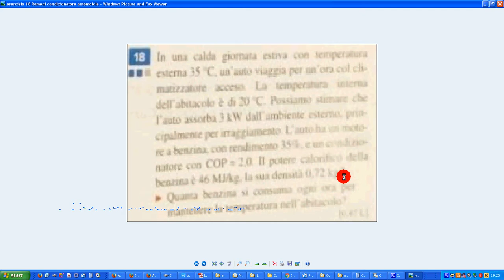esercizio 18 Romeni condizionatore automobile